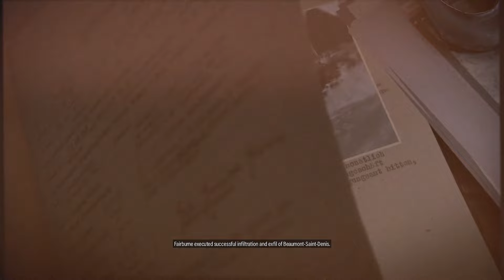Sniper Elite 5 Gameplay Spy Academy Mission 3.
About this game:

Sniper Elite 5 is a 2022 third-person tactical shooter stealth video game developed and published by Rebellion Developments. It is the sequel to Sniper Elite 4. It was released on May 26, 2022, for Microsoft Windows, PlayStation 4, PlayStation 5, Xbox One and Xbox Series X/S